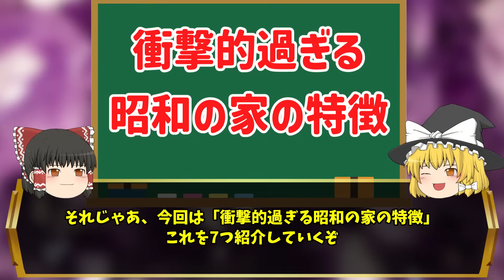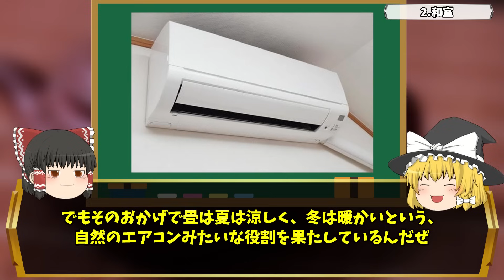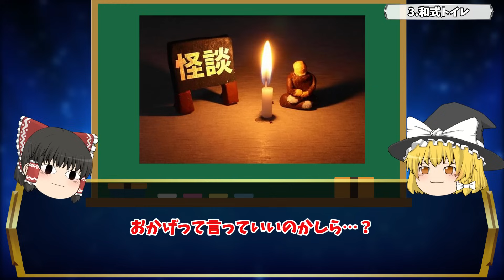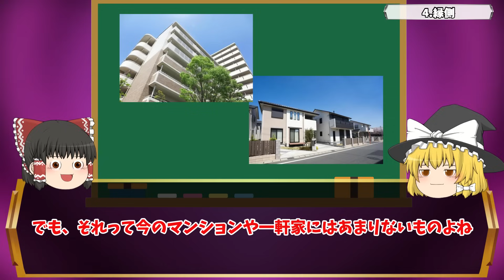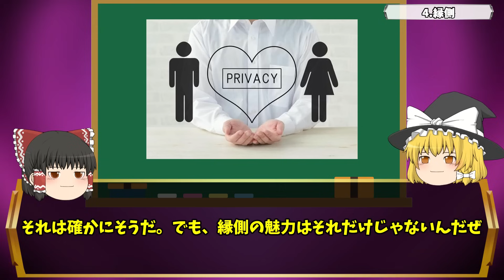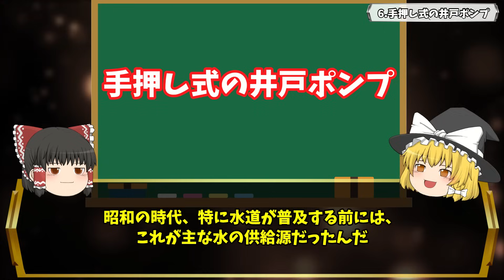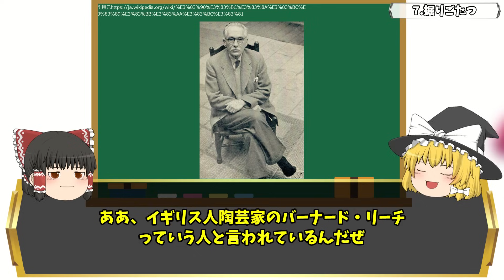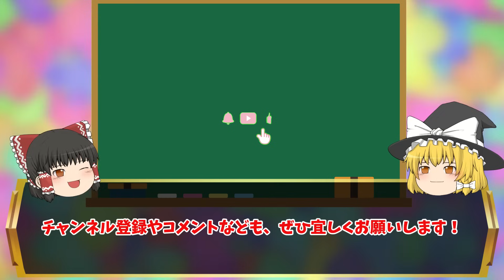「こんなのが家…？」１億２０００万人の現代人が驚愕する昭和の家の特徴７選【ゆっくり解説】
今回は昭和時代の「家」の特徴を徹底検証していきます。

他にもこんなものがあるよって人は感想をコメントしてくれたら嬉しいです！

🔽日本人の食卓オススメ商品🔽
駄菓子詰め合わせ
チロルチョコ 冬バラエティ 12種50個 詰め合わせ
コーラ【特選タイムセール中】